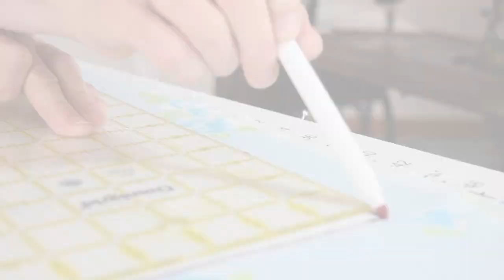1920s Dress on an 1892 Singer.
I dug my Great Grandmother's 1892 Treadle Singer Sewing machine out of the basement, cleaned it up and made a dress from the 1920s.

If you want to restore an old sewing machine, there are a few resources that will make your job a lot easier:

She wrote the book on how to restore these old machines (literally) and has many supplies you may need in your journey, including new belts, needles and replacement parts.  She is also gracious enough to answer questions in the Etsy messaging app.

The Sewing Machine Restoration Kit from Sew Serious LLC:
This kit contains polish that will gently clean your machine and won't hurt the pretty decals.  Also, grease and oil to make everything run smoothly.

My Vintage Discoveries
This shop has a lot of hard-to-find parts needed to fix old machines such as replacement shuttles and tension springs.

The pattern I used from Lady Marlow's Etsy shop.